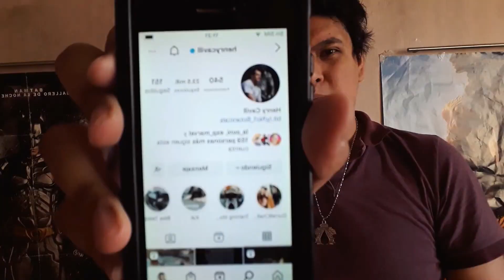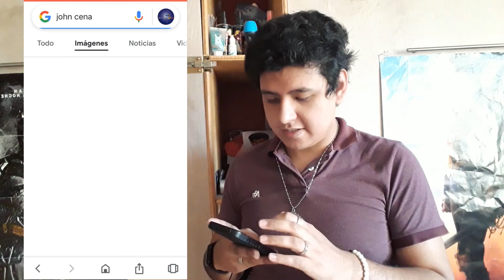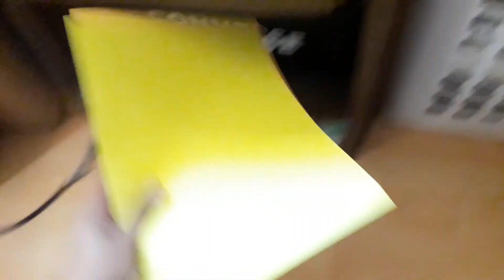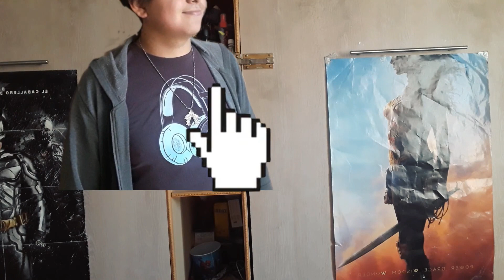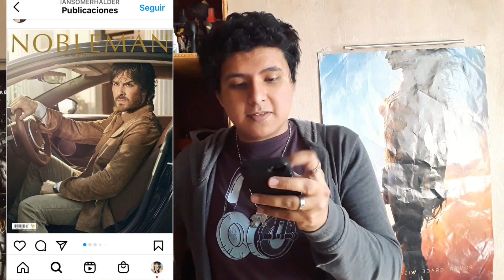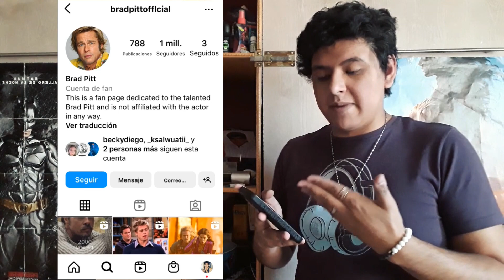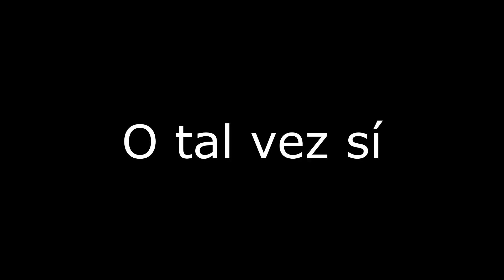Recreando Fotos de Famosos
Primer video del año y del nuevo canal, OH SI, espero que les guste, que se diviertan, que se entretengan. Sé que nos la pasaremos muy bien aquí :D